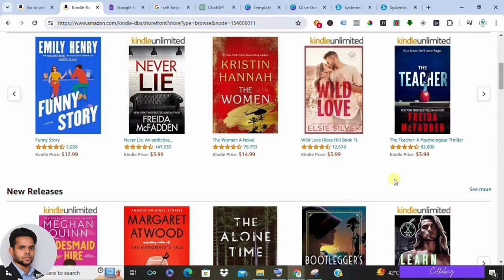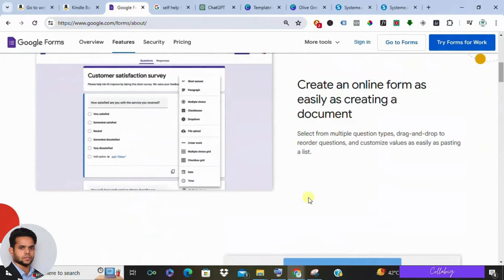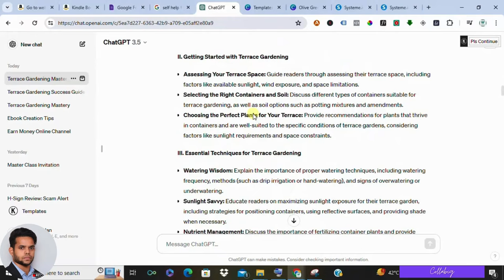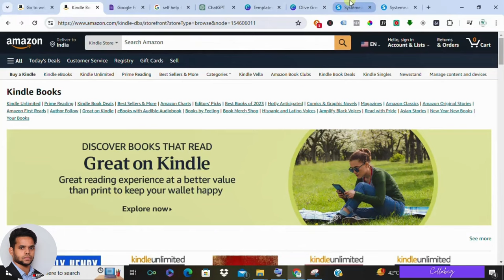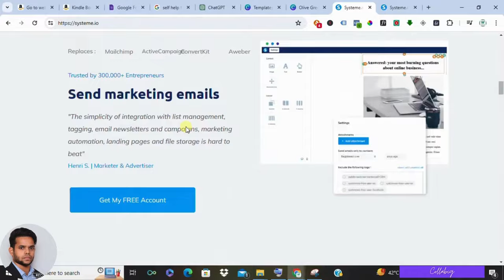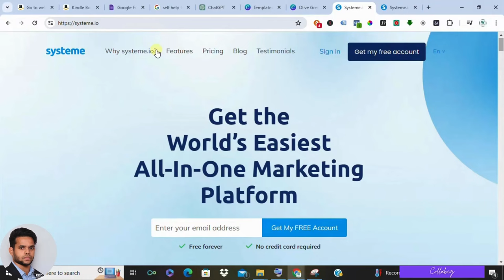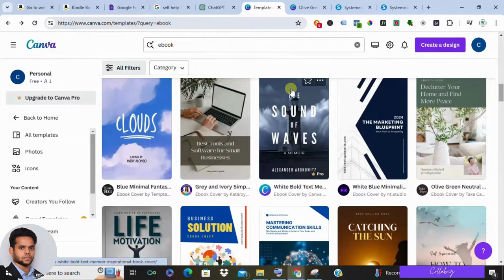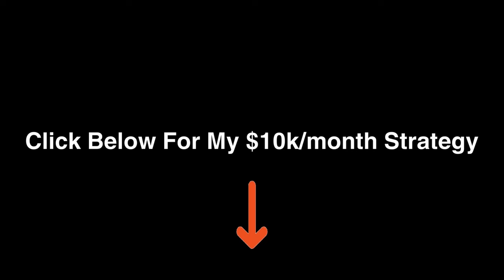Create Your First EBOOK & Make Money Online in 24 Hours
Create Your First EBOOK & Make $$$ in 24 Hours

How to Use Google Gemini AI to Make Money Online: From Search to Success in 2024 (Ranked & Reviewed)

Unlock the E-book Millionaire Secrets!

Want to earn passive income and become an e-book author?  This video is your complete roadmap to creating and selling your first profitable e-book in JUST 24 HOURS!

Here's what you'll discover:

Finding Your Million-Dollar Niche: Discover powerful audience research methods to identify EXACTLY what your ideal reader craves (we'll use terrace gardening as an example!)
Crafting a Compelling Title: Learn how to craft irresistible titles that grab attention and scream "Buy Me!" (We'll even use ChatGPT for title inspiration!) ✍️
Effortless Content Creation: Write high-quality content FAST with powerful tools and avoid writer's block forever! (We'll show you the best strategies!)
Stunning Ebook Design: Design a professional-looking e-book in minutes with drag-and-drop tools like Canva. (We'll show you how!)
Automated Sales & Marketing: Discover how to sell your ebook on autopilot with platforms like systeme.io (goodbye manual work!)
Building Your Audience From Scratch: Learn proven strategies to build a loyal audience who's ready to buy (Instagram is your secret weapon!)
Plus, you'll get 6 HOT hashtags to skyrocket your video views!